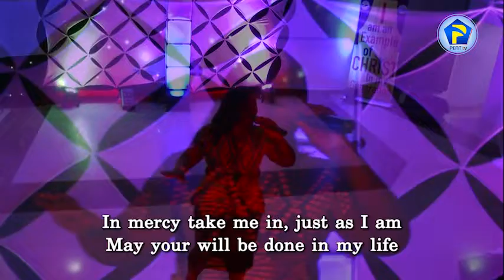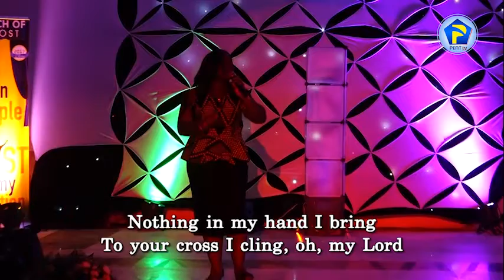MAY YOUR WILL BE DONE 17